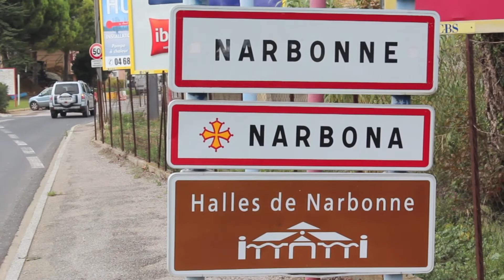Louis-Benoît Madaule, vacances et début de saison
Le 3ème ligne de l'UBB revient sur son début de saison. Nous l'avons retrouvé chez lui, à Narbonne. Moments chosis...